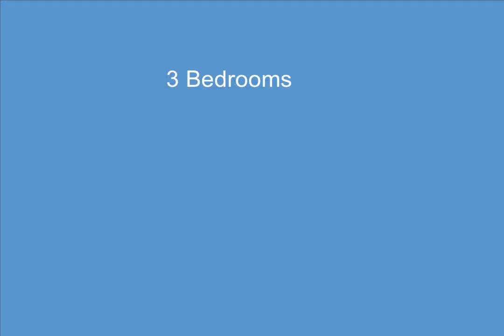17145 Old Logging Road, Hersey, MI - 23009393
3 Bedrooms, 2.0  Bathrooms, $318,000, MLS# 23009393

3 Bedroom 2 full baths a 1930 Sq foot home on the Muskegon River. Clean and SO Well maintained.  Perfect for someone also if you wanted to rent out for Weekends, Weeks or even months at a time.    Beautiful views and Recreational use.  Canoeing and Kayaking right out your DOOR :) The 16'x16' sunroom that looks out over the river also has a freestanding woodstove to take the chill off, Kitchen and dining area is 21'x13 lots of room for a large dining room table for large groups. Living room area 26'x17'  and so much more. Outside you would have an attached garage, a storage shed and a LARGE 24'x40' pole barn for all your toys, lawn mowers and soooo much more.  Flower gardens to add to the beauty of the  outside All on this Aproximate 1 acre of land.